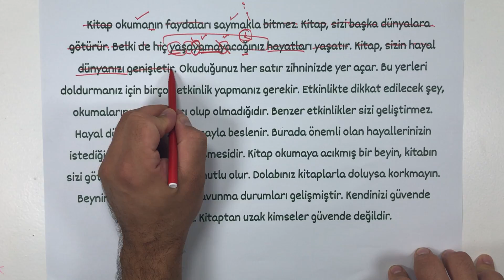6) Ses Bilgisi / Uygulama-4 ( RÜŞTÜ HOCA )